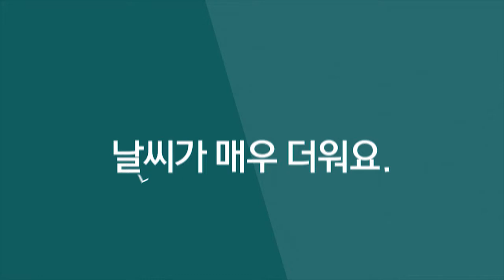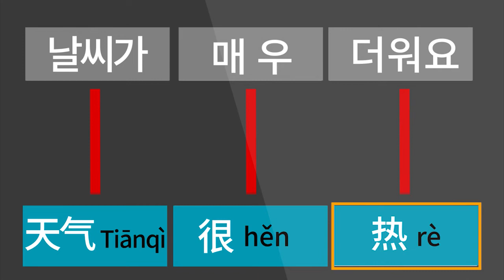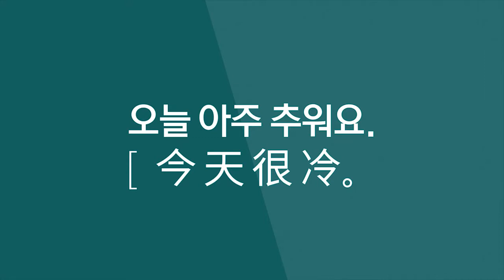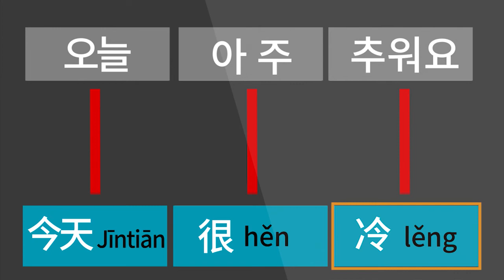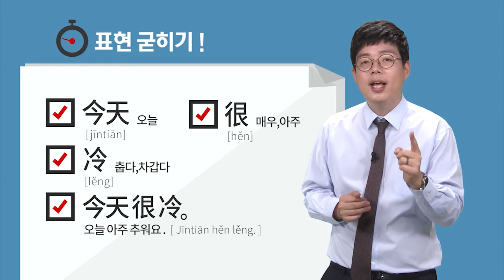[파고다인강]중국어회화 정주행코스_성구현 강사 (019차시_스타트문형_더워요, 추워요)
중국어 회화도 드라마처럼 정주행!!

중국어 내공 10년 이상 베테랑 강사를 통해,
간단한 인사부터 일상 생활 관련 다양한 상황에 활용 가능한 중국어 회화 표현을 정주행으로 학습하자!